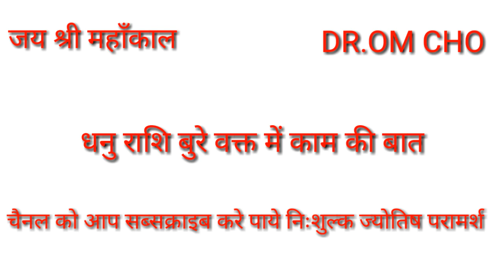धनु राशि बुरे वक्त में काम आयेगा यह विडियो |Sagittarius horoscope 2018.Dhanu rashi 2018 in hindi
Perfect romantic match or worst match zodiac sign,Gemini Best Love Matches Horoscopes tips,Gemini good and bad love match know about horoscope,Mithun rashi ke liye accha aur bura jivanshathi jaane rashianusar,Apka accha aur kharaab love match astrolog
February 2018 Gemini monthly horoscope,Monthly Gemini,Aaj ka rashifal,Gemini monthly rashifal,Gemini monthly horoscope tula rashifal 2018 in hidi horoscope and astro

February 2018,Gemini April 2018,Mithun Rashi February Rashifal in Hindi